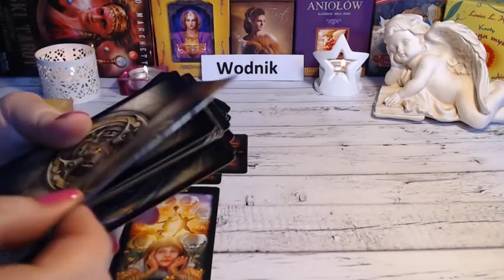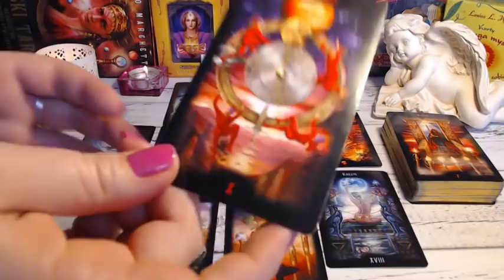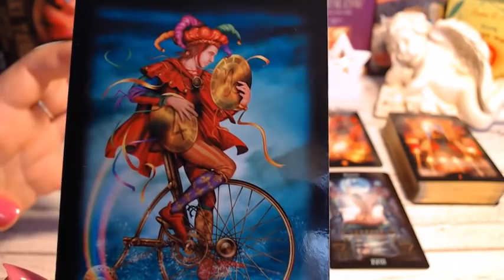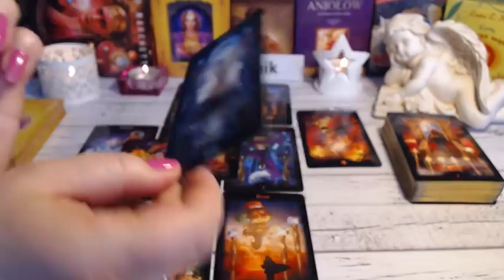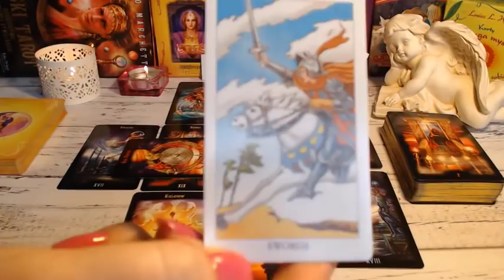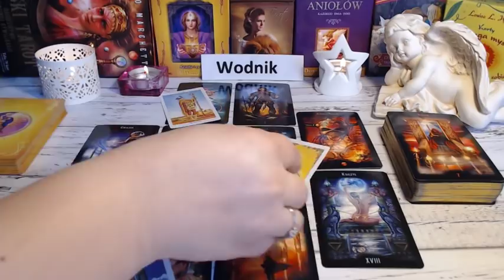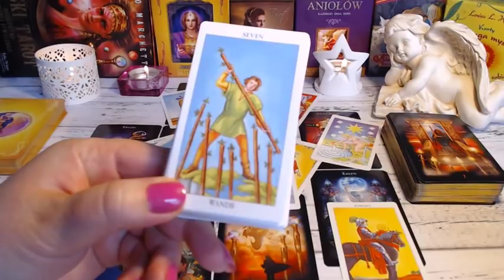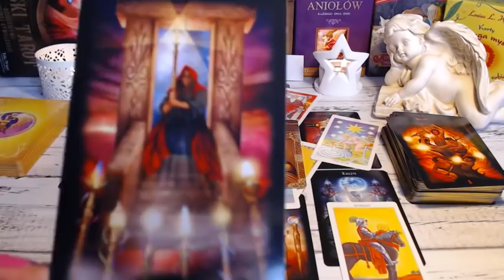🌫💦WODNIK*HOROSKOP*TAROT* KWIECIEŃ 2019 🌫💦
*** Obecnie nie przyjmuję  prywatnych czytań.BRAK CZASU - Dziękuję za WYROZUMIAŁOŚĆ ***